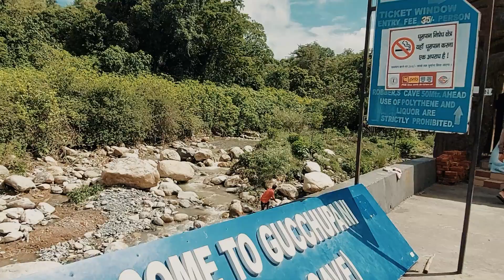Gucchupani | Robber's Cave | Picnic Spot in Dehradun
Hey Guys, Welcome back to our new vlog.

While we were in Dehradun, we visited a simple but beautiful place that was Guchu pani also known as Robbers Cave located in dehradun.

It is a 600 meters long natural cave cocooned near Sahastradhara.
After a walk inside the 600-metre long cave to explore the region from the inside with your loved ones, you may walk to the waterfall near the cave for a picnic. You can enter the waterfall and capture memorable moments for life.

Do watch our full vlog for more detials about this place.